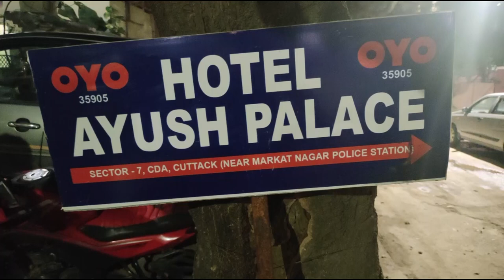CDA ସେକ୍ଟର 6 ମର୍କତନଗର ଥାନା ନିକଟରୁ ସେକ୍ସ ର୍ୟାକେଟ ଠାବ ।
କଟକରେ ସେକ୍ସ ରାକେଟ୍ । CDA ସେକ୍ଟର 6 ମର୍କତନଗର ଥାନା ନିକଟରୁ ସେକ୍ସ ର୍ୟାକେଟ ଠାବ ।